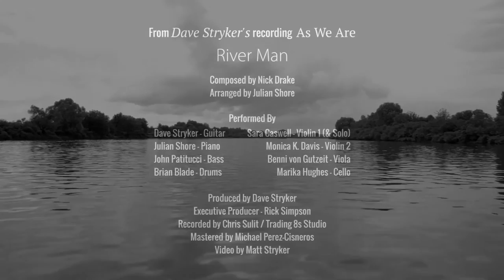Dave Stryker - River Man (from As We Are)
Dave Stryker-guitar
Julian Shore -piano
John Patitucci-bass
Brian Blade-drums
String Quartet:
Sara Caswell-violin 1 (violin solo), Monica K. Davis-violin 2, Benni von Gutzeit-viola, Marika Hughes-cello
River Man composed by Nick Drake arr by Julian Shore
Release date Jan 7, 2022 on Strikezone Records

Video by Matt Stryker